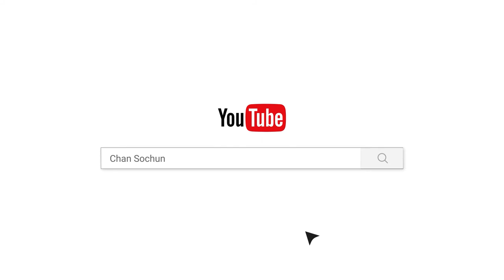ខ្មែរយើងយកភាសាបីបញ្ចូលគ្នា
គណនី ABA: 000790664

ហ្វេសប៊ុក
Chan_Sochun ចាន់_សុជន វត្តប្រាសាទស្រះកណ្តាល_#(ខ្ចាស់)